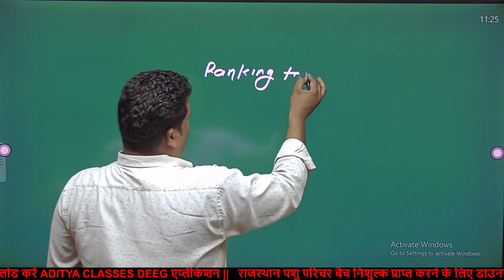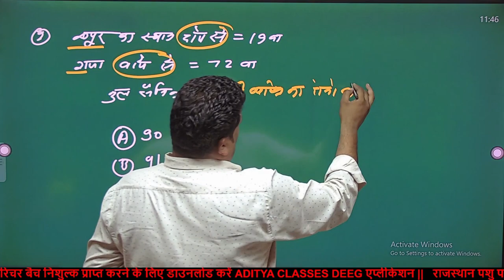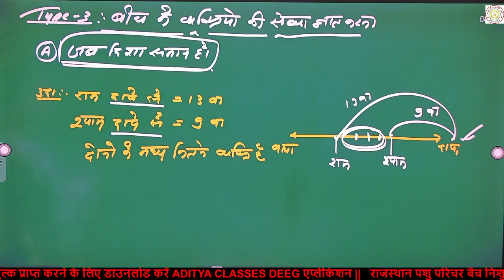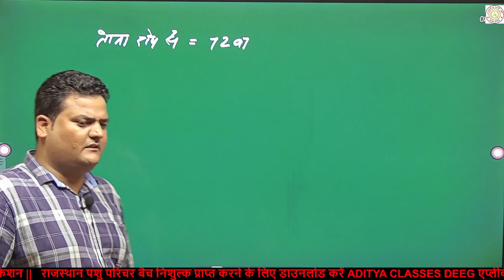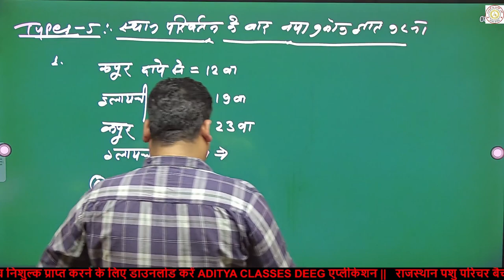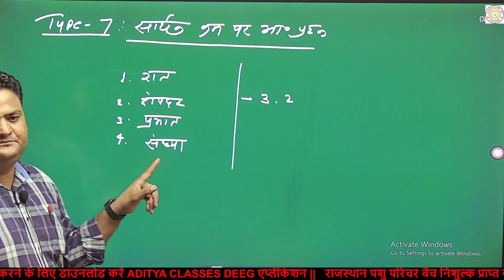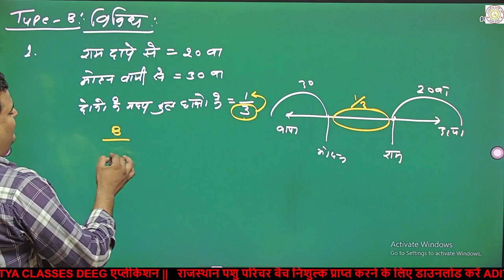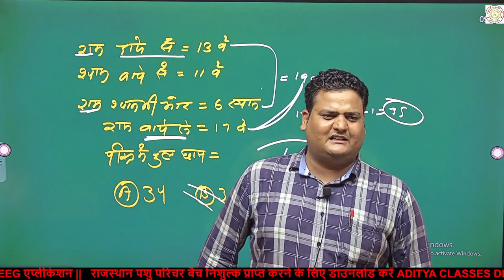CET REASONING CLASS 2024 | Rajasthan CET 12th Level/Graduation || Ranking Test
--CET MATHS CLASS--   • CET Maths Class 2024 | Rajasthan CET ...
--CET REASONING CLASS--   • RAJASTHAN CET REASONING CLASS-2024 LIVE

cetclasses CET REASONING CLASS 2024 | Rajasthan CET 12th Level/Graduation || Mathematical Operations #1
कथन और पूर्वधारणा
#(आव्यूह) MATRIX
matrix आँकड़ों की पर्याप्तता
कथन कथन और कार्यवाही